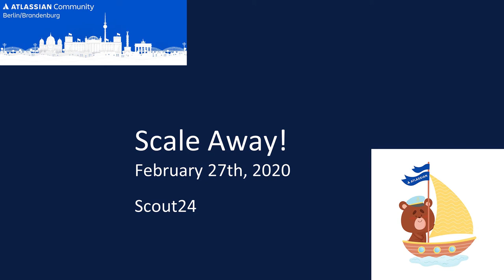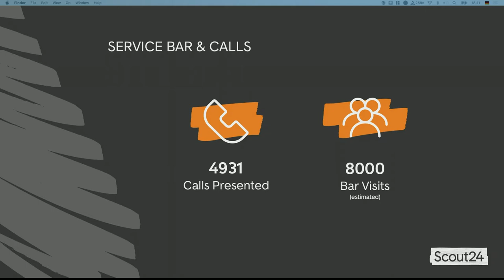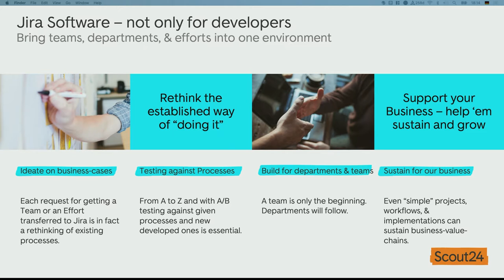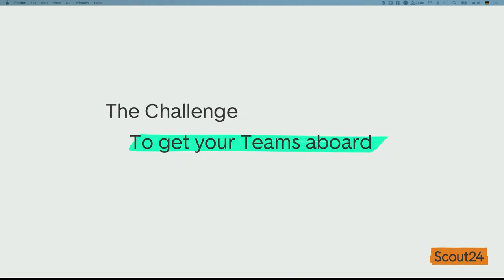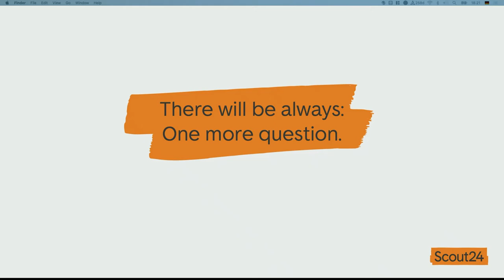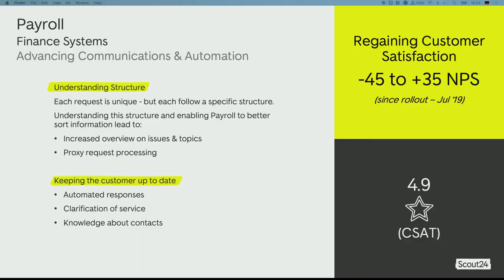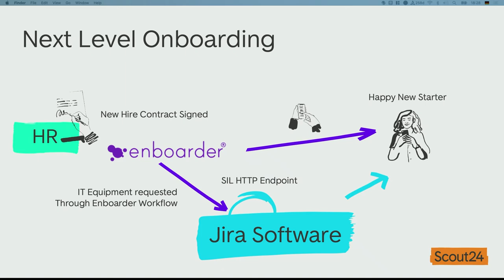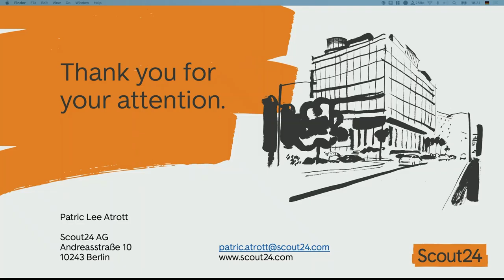Atlassian at Scout24, Patric Lee Atrott, Scout24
Use Cases for Atlassian Products at Scout 24. Very extensive overview of cross-functional uses for Atlassian products.